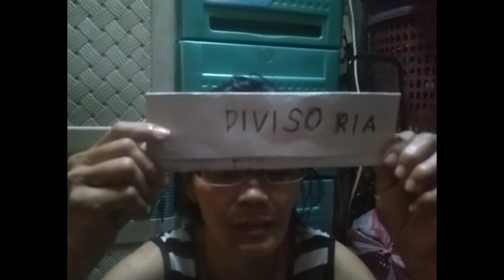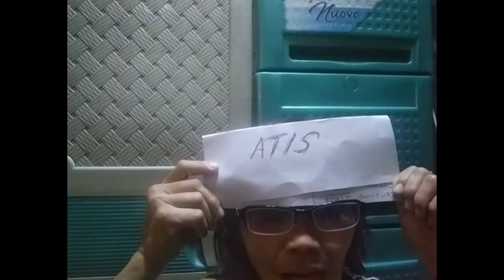KINAGIGILIWANG Laro ng bayan / PENOY HENYO/titascalisovlogtv